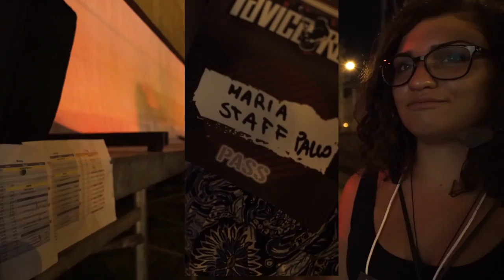Backstage Day 2 - Lavica Rock 2016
Il Festival Lavica Rock si propone di fornire a giovani artisti e gruppi musicali le
migliori condizioni di visibilitá, di relazione con la stampa specializzata e con le
realtá discografiche italiane, al fine di facilitare lo sviluppo di un percorso artistico e
professionale.
Il festival, giunto alla 18˚ edizione, è aperto a gruppi provenienti da tutta Italia. La
manifestazione è aperta alle formazioni che sono nel genere musicale ROCK ( Rock
and roll – Garage rock – Blues rock – Folk Rock – Rock psichedelico – Roots rock –
rock progerssivo -  Jazz rock – Glam rock – Blues rock -  Hard rock ed Heavy Metal -
Christian rock -  Punk rock – New Wave – Pos r punk – Hair/Galm rock – Heartland
rock – Grunge – Britpoo – Indie rock – Post grunge – Pop punk – Nu metal – Post
britpop -  Gothic _ Emo – Post punk revivol – Metalcore – New Ave of American
Heavy metal – Electonic rock) e non sono previste limitazioni per quanto riguarda la
lingua usata nel cantato. Il Lavica si rivolge a tutti gli artisti senza limiti di etá.
Si rivolge a cantanti e band di INEDITI E COVER (TRIBUTE BAND).